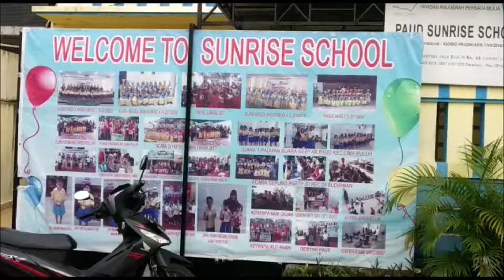SYE in Paud Sunrise Pekanbaru